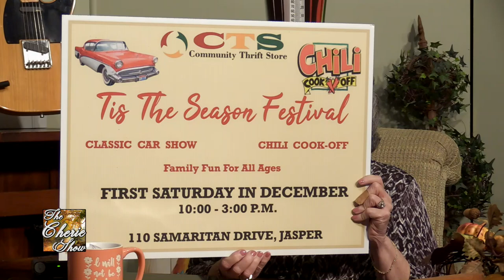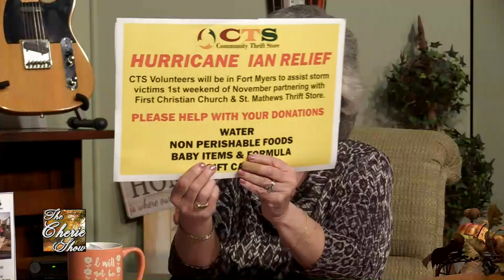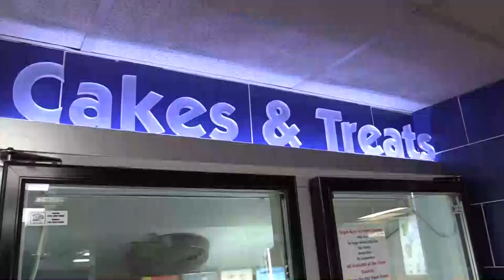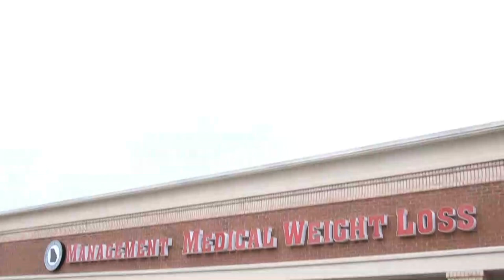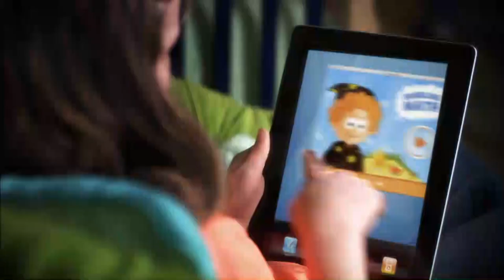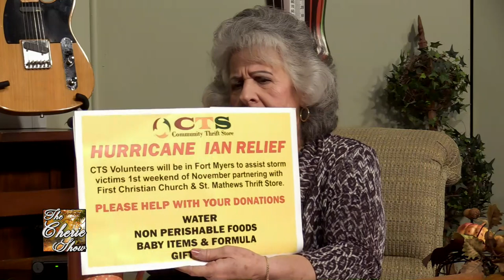Community Thrift Store with a Heart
Featuring: Terry "Sarge" Bishop, President of Community Thrift Store in Jasper and Special Events Coordinator, Suellen Reitz.

Kiker Wealth Management (Jasper, GA)
DQ Jasper